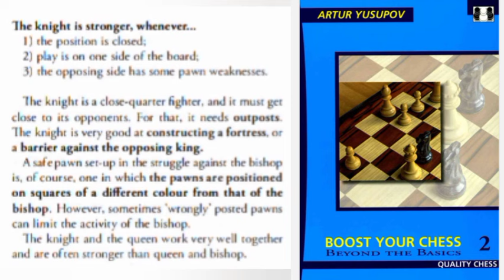الحصان أم الفيل ؟ (٢)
أفضل الردود على نقلة d4
افتتاح لاسكر
لدعم القناة 👇👇👇👇
رابط دعم القناة باي بال.